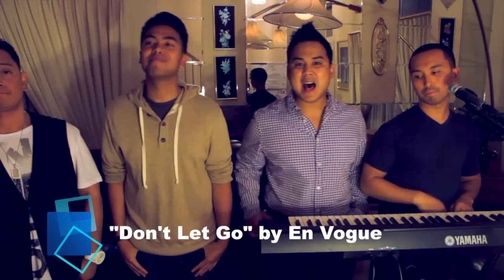Don't Let Go - En Vogue (Legaci cover)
Hey guys!!   Today we bring you another R&B classic by none other than the timeless En Vogue.   So we got to thinking, what would this song sound like, typically sung by a female group, sound like in 4 part harmony with DOODS??   You're watching the result of that process, of turning a female song into a love ballad in 4 part harmony, Legaci style.    We hope you enjoy this one!

As always, tell a friend about the music we're doing on this channel.  If you've enjoyed any of our covers or originals, be sure to tell a friend where they can find harmony based music.   We're doing our best to keep the art form alive and well moving into the digital age,  having fun along the way.   We'd appreciate it!

Twitter: @legacimusic, @dellazaro, @abadchris, @jaymillion, @mic1

P. S.  Apologies for the delay as we had some technical difficulties uploading this one.  Hope you can forgive us =)

Equipment Used: Avid Protools 9,  Rode NT2A, Shure Beta 57,  Yamaha Keyboard, Canon T2i, Tamron 18-50.
Mixed in Avid Protools 9, and video edited in Final Cut Pro X.

Audio: Recorded, Mixed and Mastered by: Micah Tolentino
Vocal Arrangement: Del Lazaro